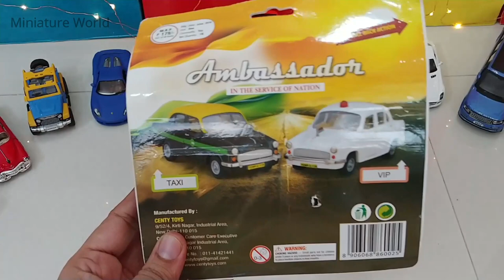Centy Toys Hindustan Ambassador car Taxi model | Kolkata CNG Taxi scale model | Miniature world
Unboxing of miniature model of Iconic Hindustan Motors Ambassador car from Centy Toys. This is a high quality plastic scale model. Centy toys have both Ambassador taxi model as well as the VIP ambassador model.

Miniature model car with opening doors.

Miniature Car world Brings you the widest collection of Miniatures cars, trucks, Jeeps and all kinds of Miniature Automobiles